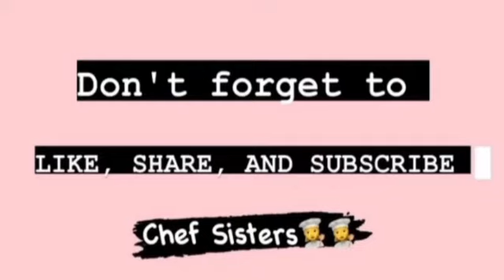CRISPY FRIED CHICKEN BROAST Recipe by Cook with chef Sisters 👩‍🍳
This is my first recipe with a voice over so do tell me your opinion in the comment box